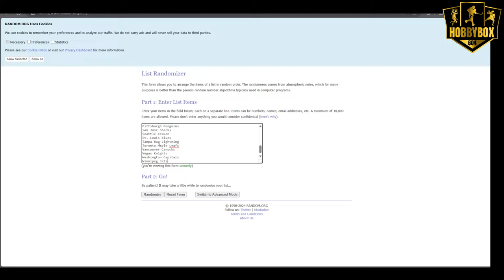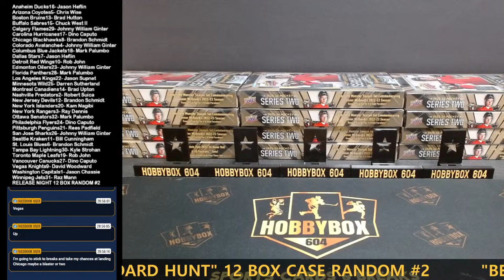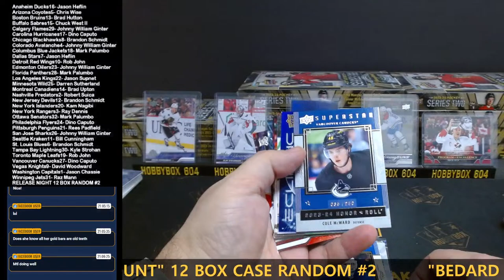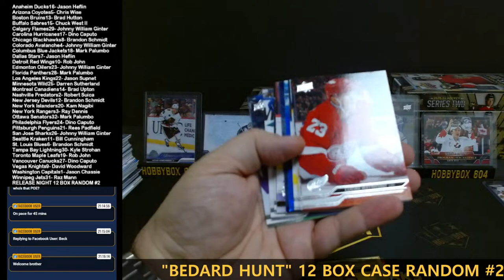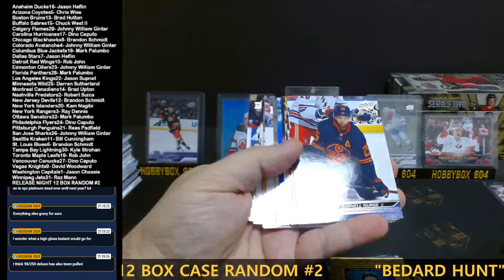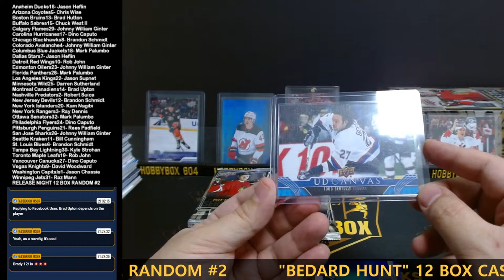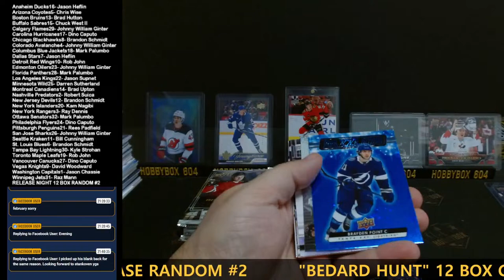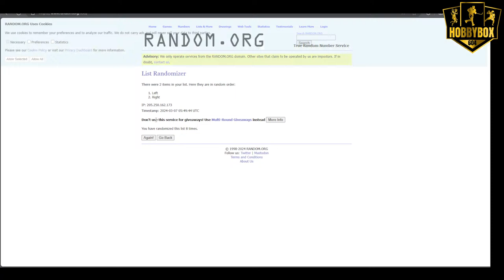RELEASE NIGHT " BEDARD HUNT " 23/24 SERIES TWO 12 BOX CASE RANDOM #2